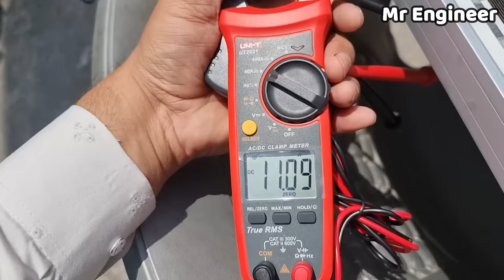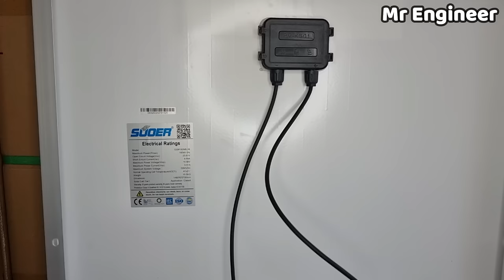How To Increase Solar Panel Ampere | Solar Panel K Ampere Barhany Ka Triqa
Hi, guys in today's video we will teach you how you can boost your solar panel ampere.
There are many types of solar panels available in the Pakistani market like inverex solar panel jinko longi Trina Max power Suoer And Ziewnic.
Most people want a grade solar panel for home but unfortunately, most shopkeepers sell local solar panels like cell german, etc.
So in this video, you will also learn how people boost solar ampere.

Haier Dc Inverter Ac Ampere Testing! How many units Consume Haier Ups Ac